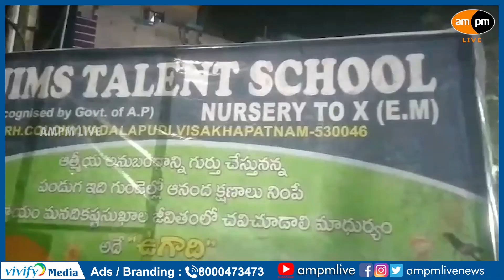JIMS Talent School Silver Jubilee Celebrations I AMPM Live